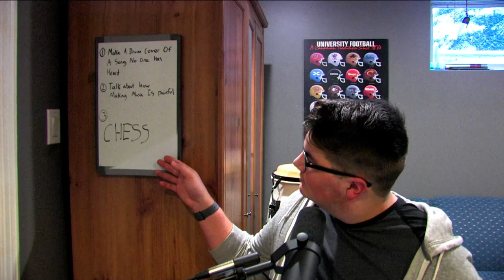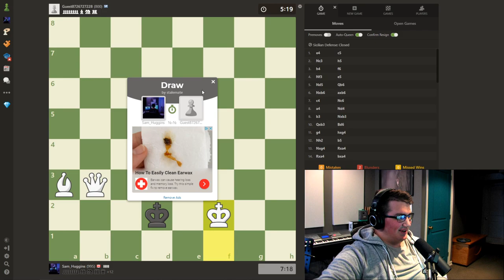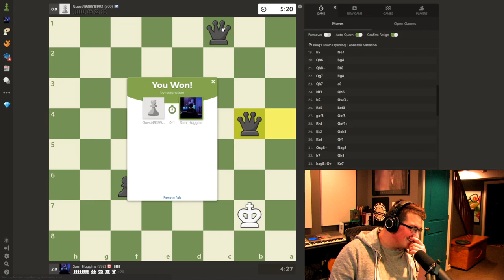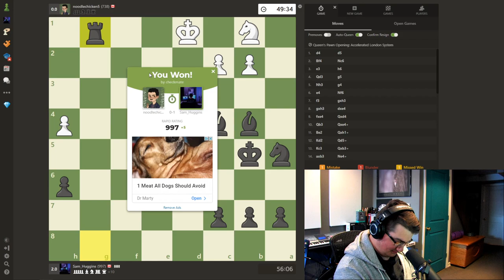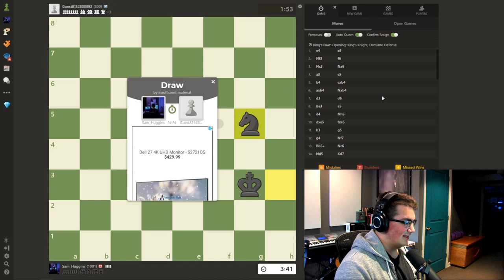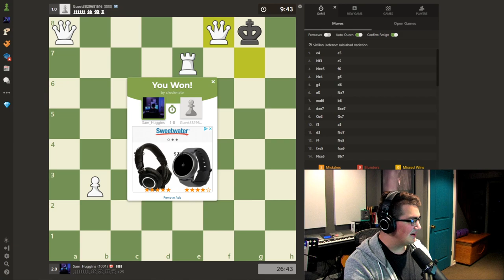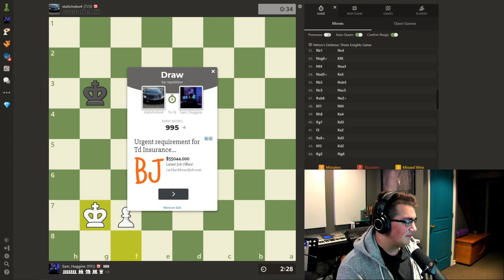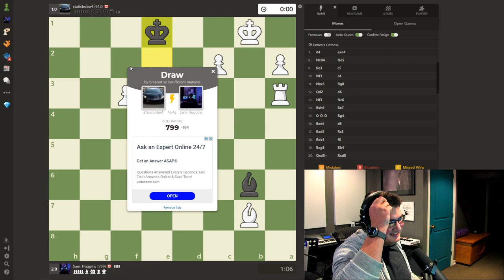Challenging Everyone I Know To Chess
This has been over a month in the making, but I’m super happy with how it turned out! This was so much fun to record, and a huge shoutout to everyone who helped make this video happen.

0:00 Intro

GUEST APPEARANCES:
2:39 Nic
8:23 Dan
12:59 Skellz
18:45 Aaron
23:05 Omeed
28:15 Mattheus
34:24 Ethan
39:28 Emily
45:18 Thomas
52:21 Sam
56:30 McKinley

CREDITS:
Edited by Sam Huggins
Mixed by Sam Huggins